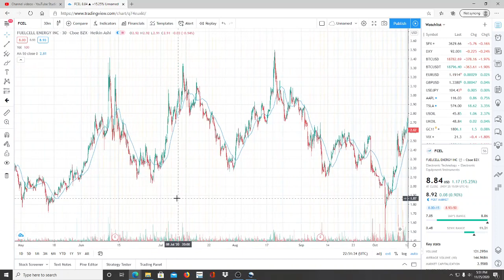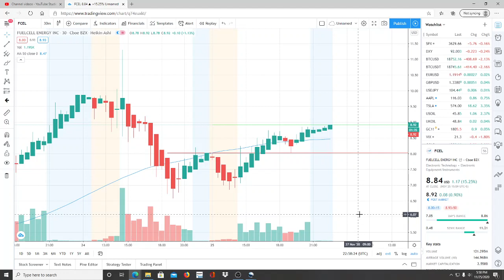FUELCELL ENERGY INC FCEL STOCK CHART ANALYSIS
FUELCELL ENERGY INC FCEL STOCK CHART ANALYSIS. FUELCELL ENERGY INC FCEL STOCK CHART ANALYSIS. FUELCELL ENERGY INC FCEL STOCK CHART ANALYSIS.